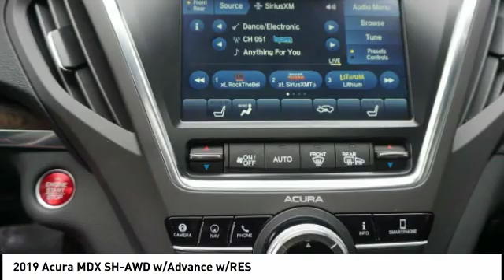2019 Acura MDX Hoffman Estates IL P15603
2019 Acura MDX SH-AWD w/Advance w/RES

Woodfield Acura
1099 w. Higgins Rd.

FULLY LOADED!!  Muller's Woodfield Acura is the Midwest's Largest Certified Acura Dealer!  HUGE INVENTORY!!  for hundreds of pre-owned vehicles.  Our inventory changes daily, there's a good chance we have what you're looking for.  HUGE TENT EVENT GOING ON NOW!  We get the nicest trade-ins in town!!  Muller's Woodfield Acura is your #1 location for Pre-Owned Acura's.